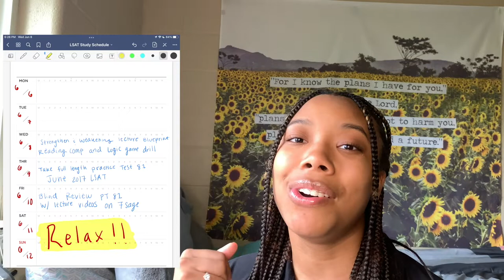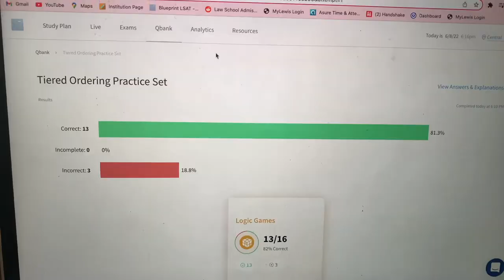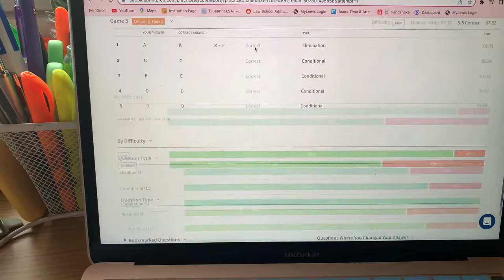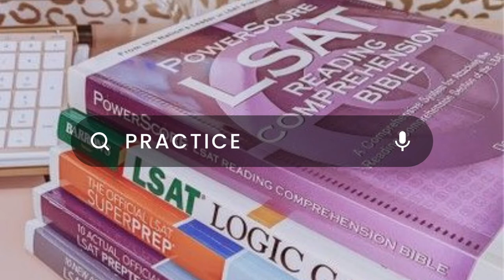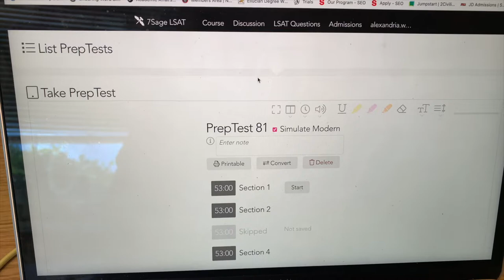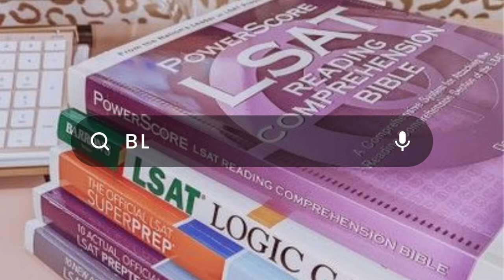LSAT Study Vlog | Journey To Law School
Join me on a three day vlog journey where I study for the LSAT! If you have any questions feel free to put them in the comments down below!